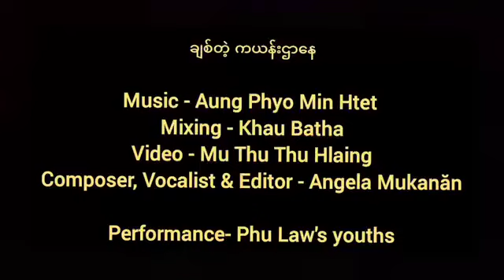January 13, 2024